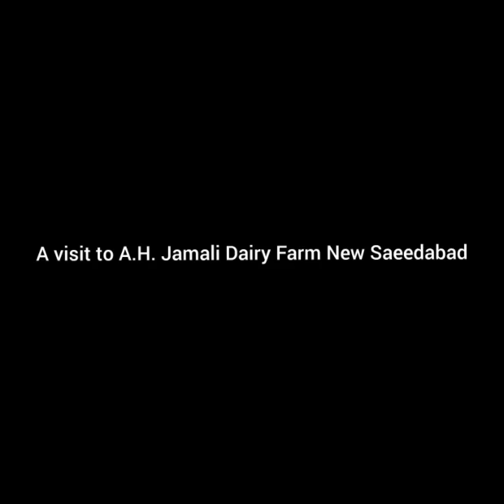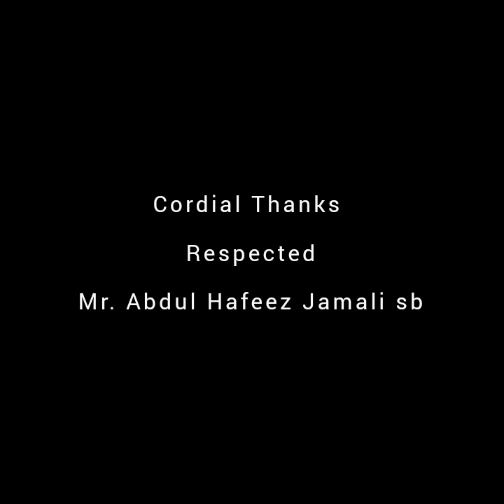A visit to A H dairy farm New saeedabad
A.H Dairy Farm
visit by Adeel Dairy Fodders
Dairy farm,  animal nutrition, Sheeba Dairy Feeds